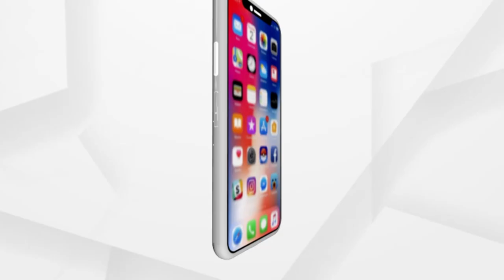୫ଟଙ୍କାର ବିଜୁଳି ଖର୍ଚ୍ଚରେ ୬୦କିମି ଗଡୁଛି ଗାଡି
ଲକଡାଉନ ସମୟରେ ୟୁଟ୍ୟୁବରୁ ଶିଖିଲେ ବୈଦ୍ୟୁତିକ ବାଇକ ନିର୍ମାଣର କୌଶଳ । ଶିଖିବା ପରେ ଆବଶ୍ୟକୀୟ ଉପକରଣ କିଣି ତିଆରିରେ ମନୋନିବେଶ କରିଥିଲେ ବ୍ରହ୍ମପୁର ଉପକଣ୍ଠ ରାମଚନ୍ଦ୍ରପୁର ନିବାସୀ ତଥା ଖଲ୍ଲିକୋଟ କଲେଜର ବାଣିଜ୍ୟରେ ସ୍ନାତକୋତ୍ତରର  ଛାତ୍ର ଅକ୍ଷୟ ଦାଶ । ଏବେ ଅକ୍ଷୟ  ତିନୋଟି ପୁରୁଣା ଦୁଇ ଚକିଆ ଯାନକୁ ଇ -ବାଇକ ରେ ପରିଣତ କରି ଦେଖାଇଛନ୍ତି କମାଲ । ଏହି ଗାଡି ଗୁଡିକ ମାତ୍ର ୫ ଟଙ୍କାର ବିଜୁଳି ଖର୍ଚ୍ଚରେ ଦୌଡୁଛି ୬୦ କିମି ବାଟ ।